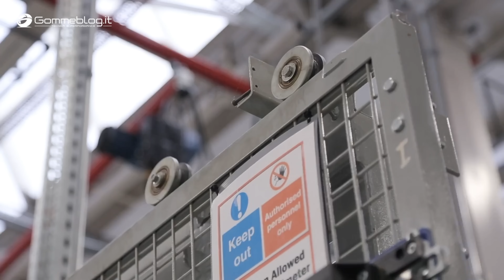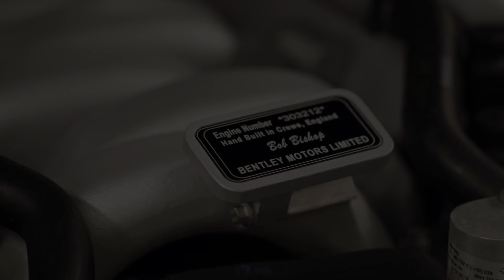Bentley V8 ENGINE - Car Manufacturing PROCESS and PRODUCTION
Bentley V8 ENGINE - Car Manufacturing PROCESS and PRODUCTION 🇬🇧 Discover the Production of the V8 Engine - Bentley Car Factory Assembly Line!

In this exclusive video, we take you behind the scenes of the legendary V8 engine production at Bentley. Explore every stage of the assembly line, from development to final assembly, and discover how one of the world's most iconic cars is made.

Watch as a V8 engine is meticulously built with precision and craftsmanship, from the workshop interior to the production line. Marvel at the interiors and exteriors of Bentley cars and discover the beating heart that powers them: the Power Train.

💬 Curious about how legends on four wheels are born? Comment and discover the behind-the-scenes of the Bentley factory!